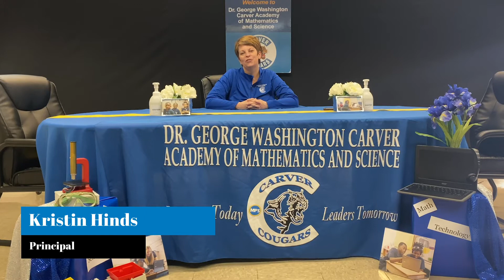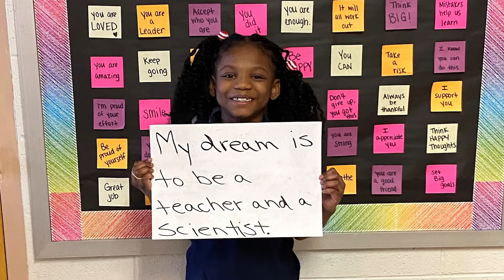Dr. George Washington Carver Academy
Dr. George W. Carver Academy of Mathematics and Science, located in the Brewer's Hill neighborhood, offers additional coursework in art, physical education, music, and technology. The school serve approximately 400 students in kindergarten through eighth grade. Every day, staff create meaningful learning experiences for all scholars to prepare them for college and beyond. The school has teamed up with many partners: Playworks, City Year, Teach for America, Schools That Can Milwaukee, Boys and Girls Club, SPARK, and many others that help transform learners today into leaders for tomorrow. The school has an active parent group that works alongside the parent engagement specialist.